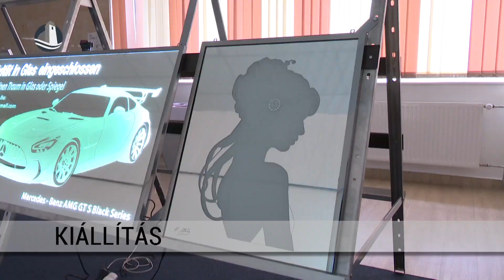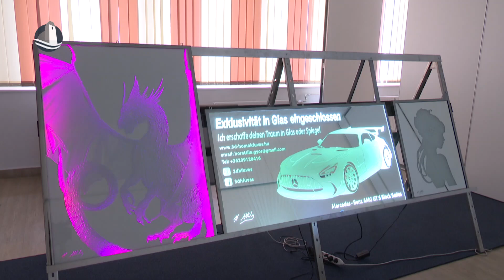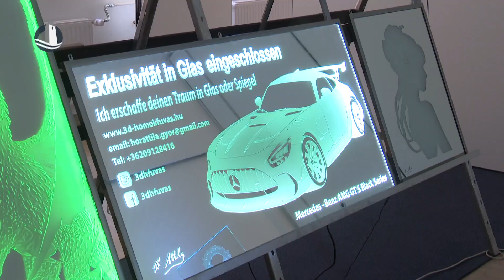Híradó (2024.07.05.)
Semmelweis-nap | Civil találkozó | Homokfúvás kiállítás | Határtalanul - Piarista